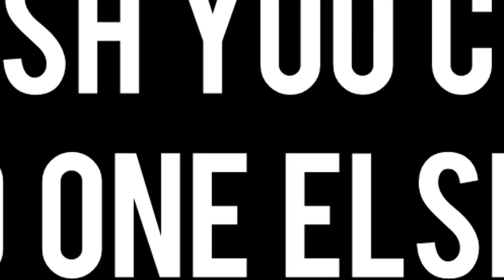INSANE ROGUE DAMAGE (Ashran PvP) - (Subtlelty Rogue PvP) Warlords of Draenor 6.1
THIS IS THE MOST DAMAGE I HAVE EVER DONE AS A ROGUE. 100K CRITS AND OVER! MAX DAMAGE! I HAD TO GO TO THE HOSPITAL AFTER HITTING THESE KIDS THAT HARD!

Hope you guys enjoy this video and have a good laugh :D

TOP DONATORS: Ilpilgrim-60$, BGDominate/Lee-$10, Ziiimzooon-$10, Kelron87-$10, Tenre-$5. Håkon S.-$5 Thank you for your donations, they all are going into improving the channel and the stream :)